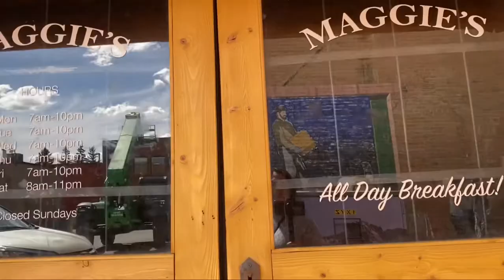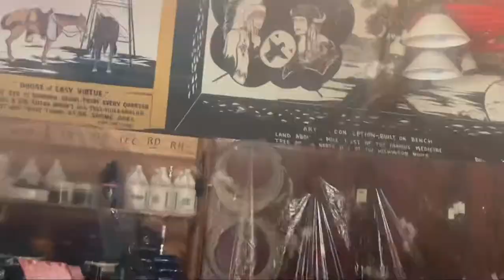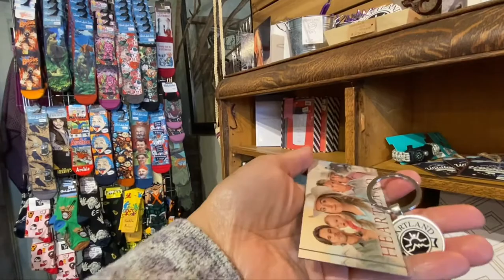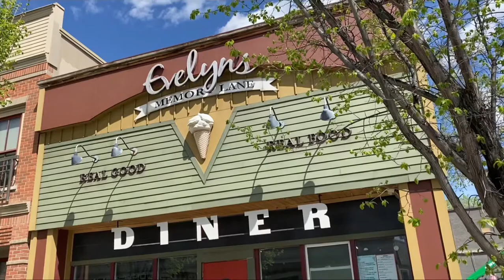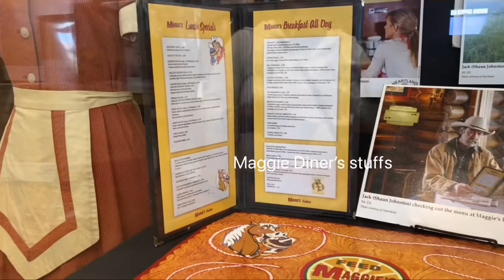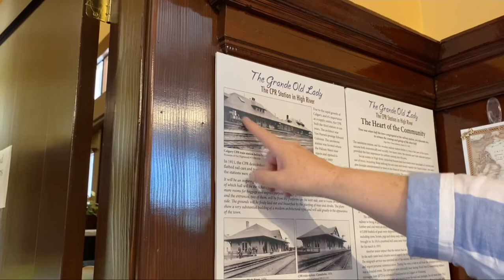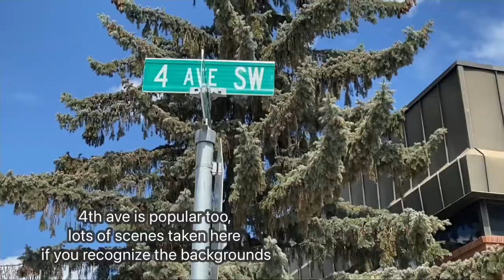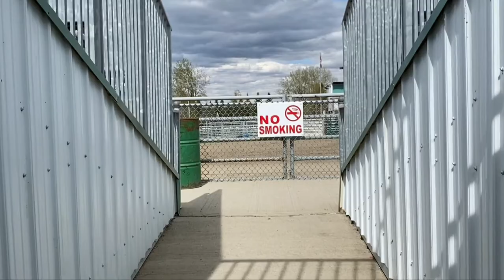Heartland Filming Locations | TOUR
Heartland tv series ranch filming location tour